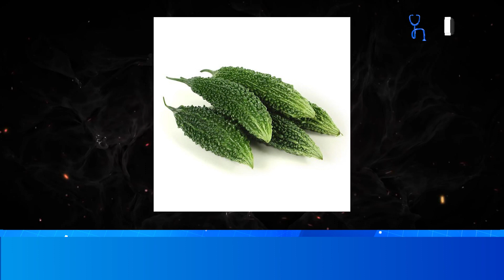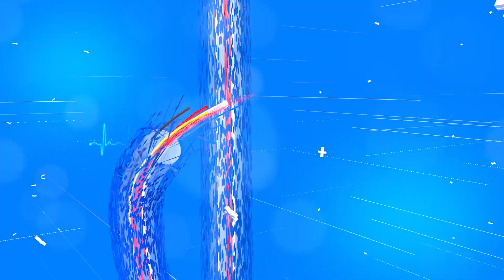কেৰেলাৰ উপকাৰিতাৰ বিযয়ে জানো আহক৷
Let’s learn about the benefits of Kerala.